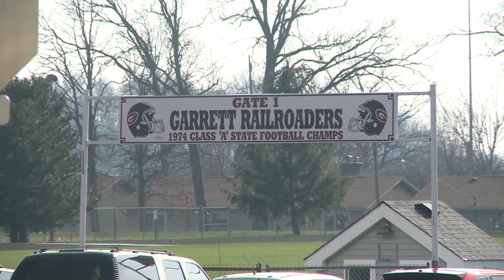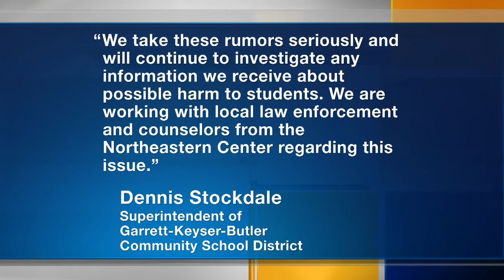Parents: Students involved in 'suicide pact' at middle school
NewsChannel 15 received multiple reports via Report !t from parents concerned that several students at Garrett Middle school have become involved in a "suicide pact." The superintendent confirmed that two students who tried to commit suicide are recovering and getting help.